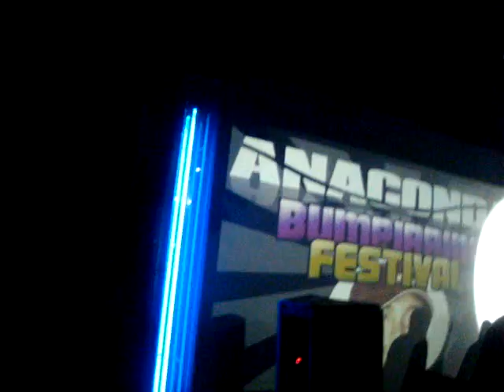Anaconda @ Paquirrin @ Dj Chumbe & Dj Kevin 16-01-10 (2 Video).MPG